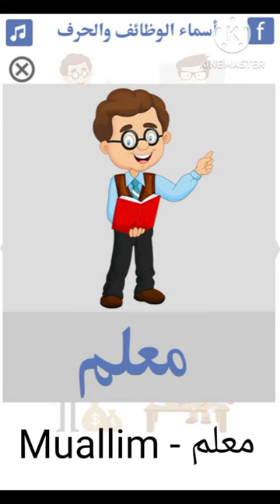Arabcha gaplashamiz (Bayna yadayk 1 A). 31-dars: Men kelajakda ...